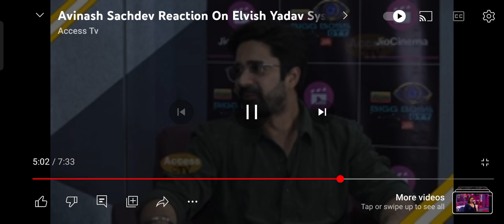अविनाश अल्विश के बारे में क्या बोलाAvinash biggboss 😂systummm